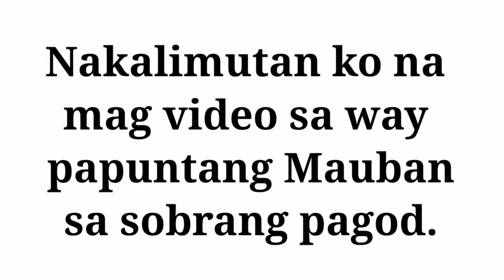(Part 8) 600kms Endurance Challenge | Bitukang Manok to Sampalok Quezon